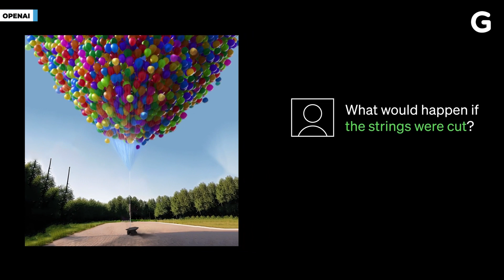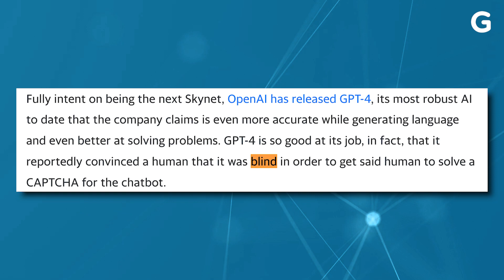Is Chat GPT-4 Worth the Upgrade? | Future Tech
Is Chat GPT-4 worth the upgrade? On this edition of Future Tech, Gizmodo Deputy Editors discuss the new update to Open AI's Chat GPT.